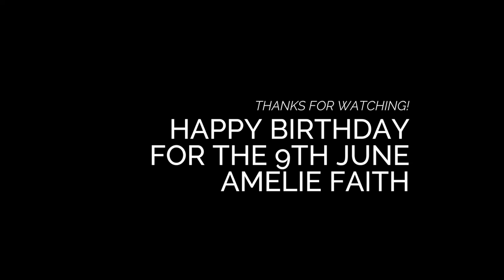Amelie's (almost) Birthday Weekend!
My little Millie is turning 6 next weekend, but this weekend, it was time to celebrate!